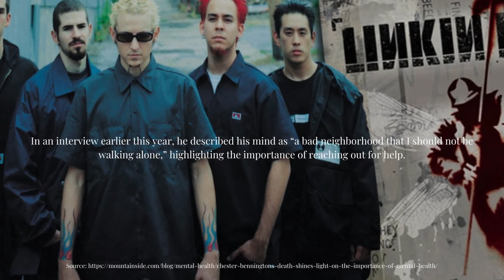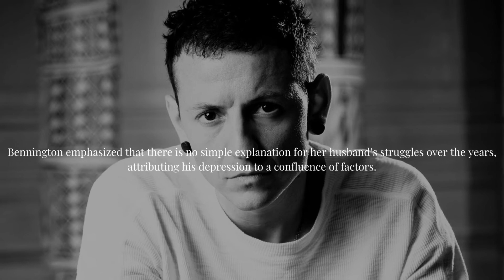The Tragic Death of Linkin Park's Chester Bennington